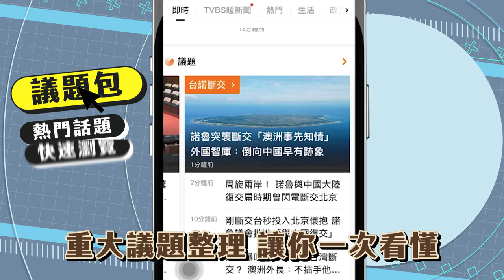下載TVBS新聞APP 一手掌握 隨時看｜TVBS新聞@TVBSNEWS01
掃描QR碼，下載TVBS新聞APP，最即時、正確、專業的新聞，一手拿，隨時看！